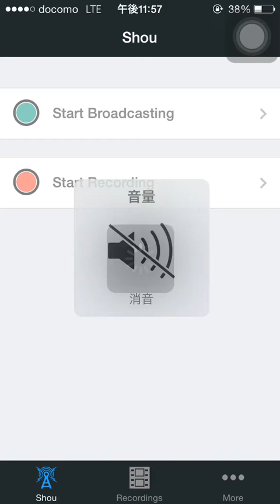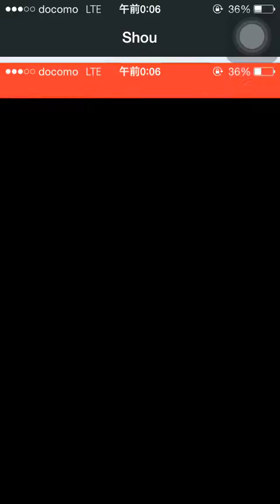土日ダンジョン 地獄級 ガネーシャ×クリシュナPT